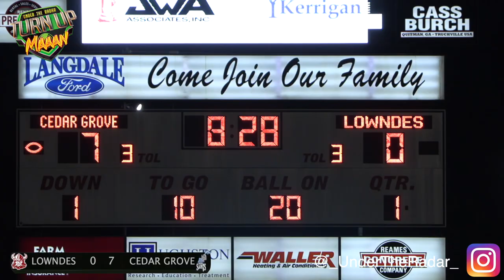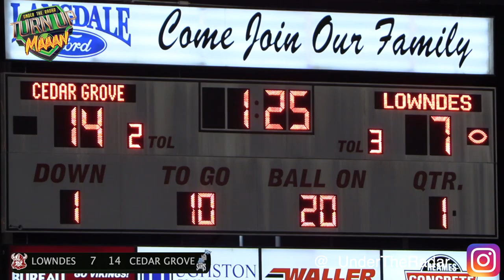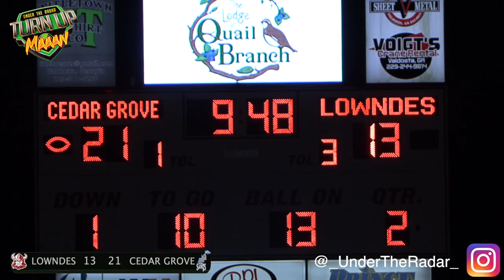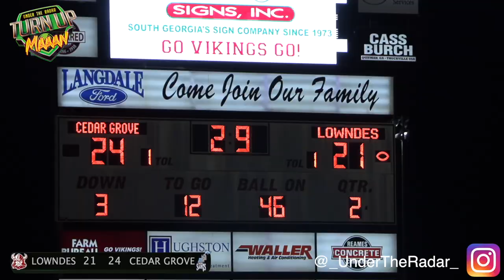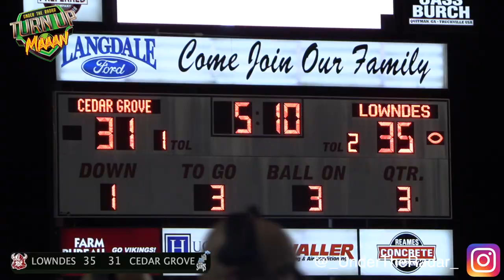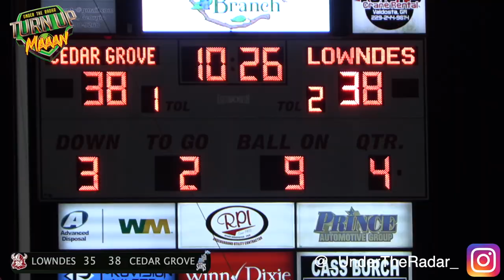Game was INSANE 🔥🔥 Lowndes vs Cedar Grove | Georgia High School Football